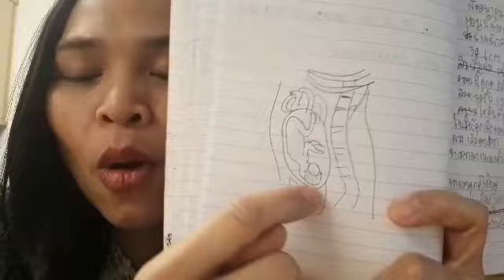พัฒนาการทารกในครรภ์ 6 เดือน| คนท้อง | ท้อง 6 เดือน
ขอบคุณทุกคนที่เข้ามารับชม

พูดคุยเพิ่มเติมได้ที่
FB page น้องไซมอนกับมามี้

รับปรึกษาปัญหาสิวฝ้า:
Line: wkdhmrs